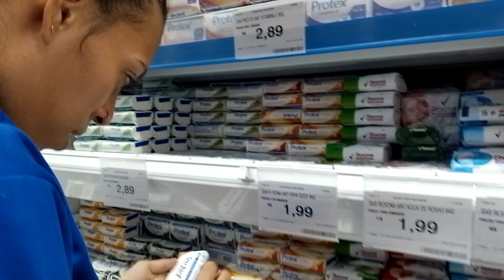André canal tv do povo na inauguração do mix Matheus em boa viagem